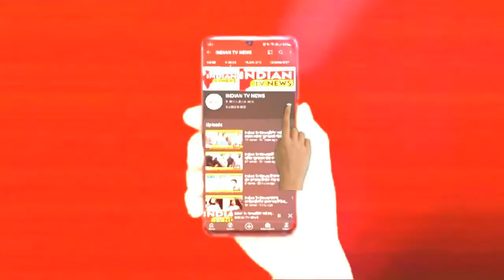Indian Tv News;सत्याग्रह फोरम तर्फे विविध पदाधिकार्‍यांची नियुक्ती